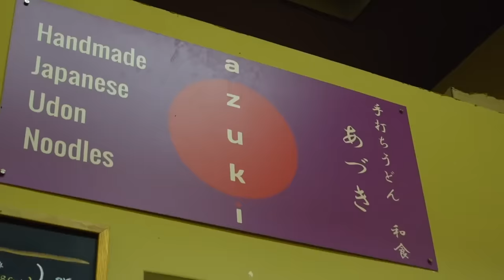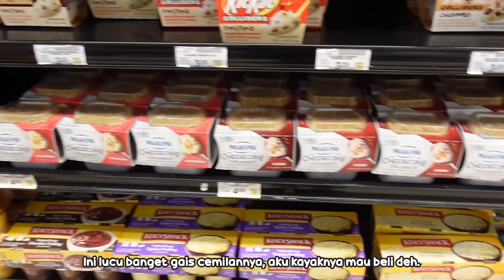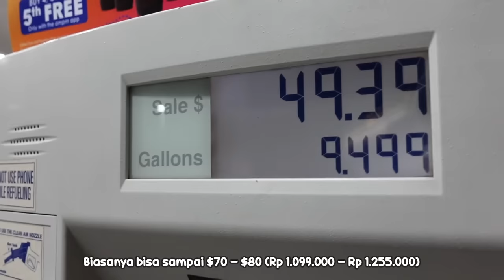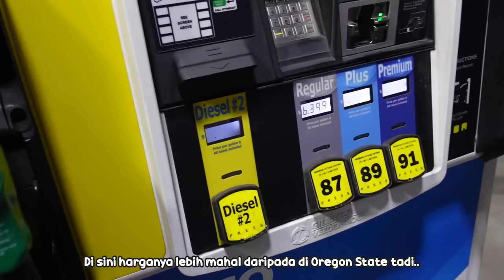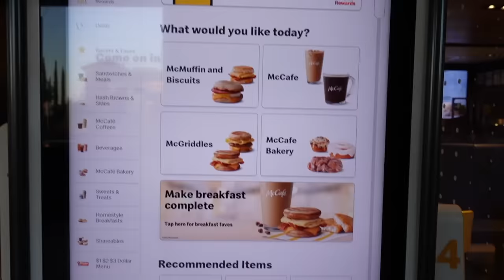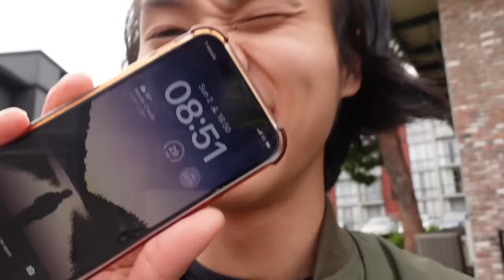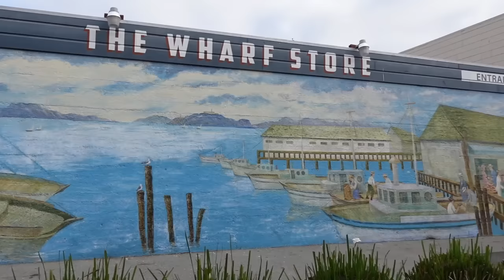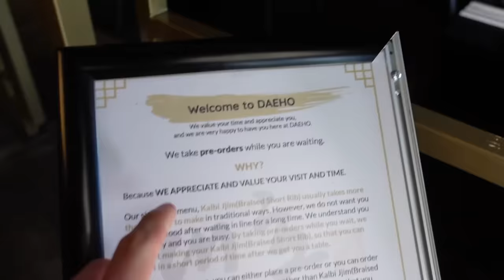Emang ROADTRIP boleh SESERU ITU😂⁉️Nyetir 15 JAM ke SAN FRANCISCO dari SEATTLE🚙Main makan enak di SF🤩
Roadtrip atau jalur darat memang seru, apalagi di Amerika yang tolnya sudah terhubung ke mana-mana. Good catch up juga sama teman-teman yang udah jarang ketemu karena pindah ke SF.

Editing and thumbnail by @jasonnliemm